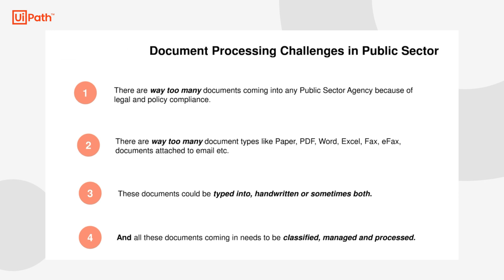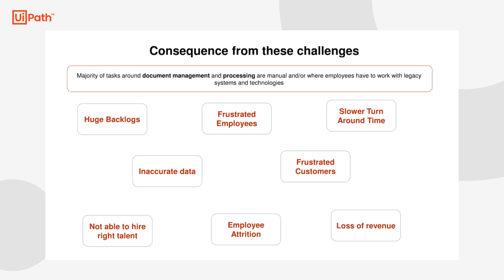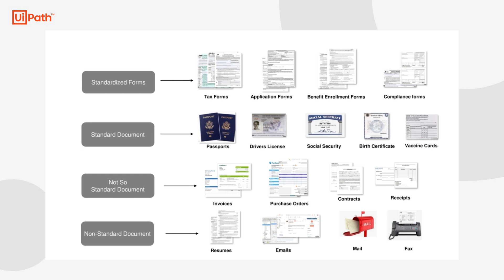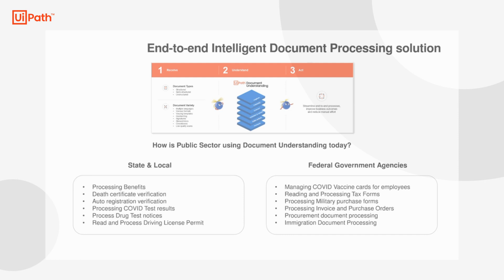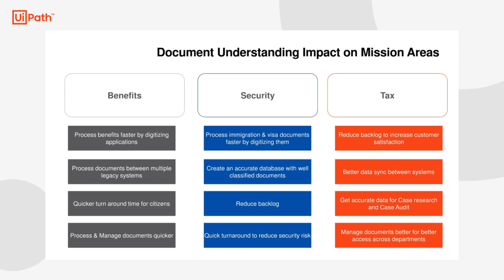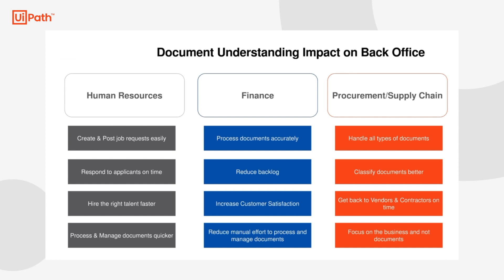Document processing challenges in the public sector, and how IDP can help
What current document-related challenges exist in the public sector? What solutions are available for them? What are the top three forms used in the public sector?